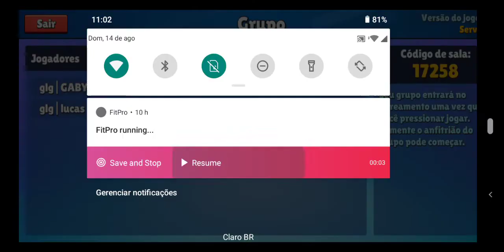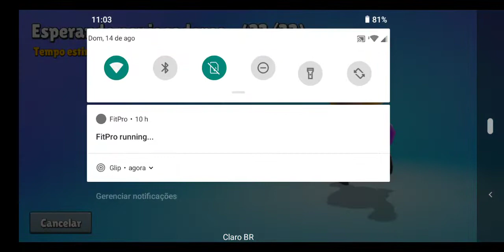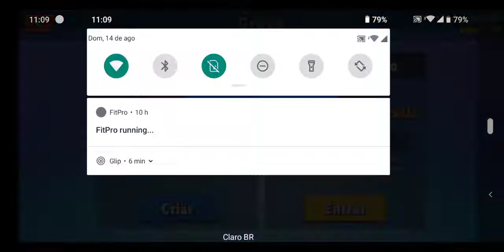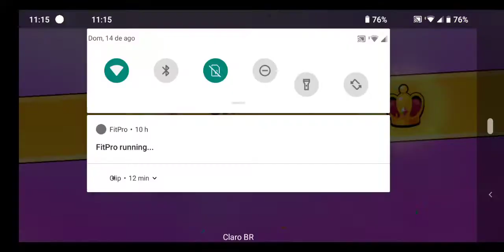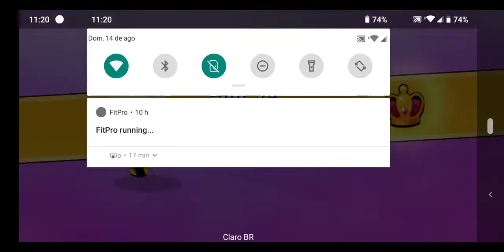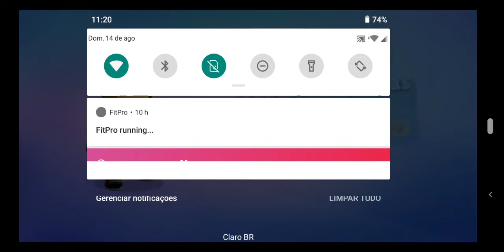gameplay de stumble se inscreva no canal